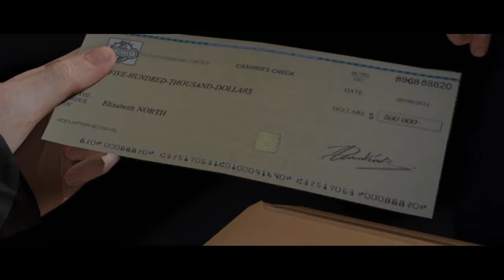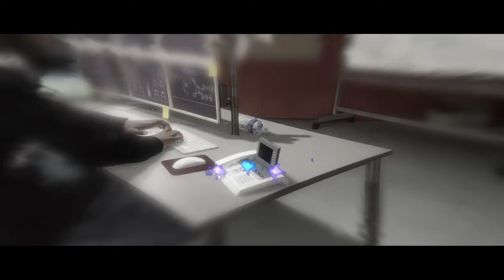How to play couch CO OP Beyond 2 Souls plus Final Mission